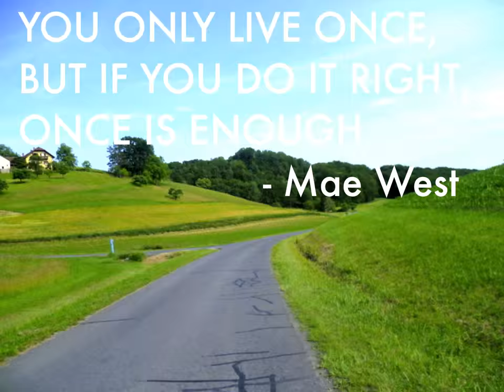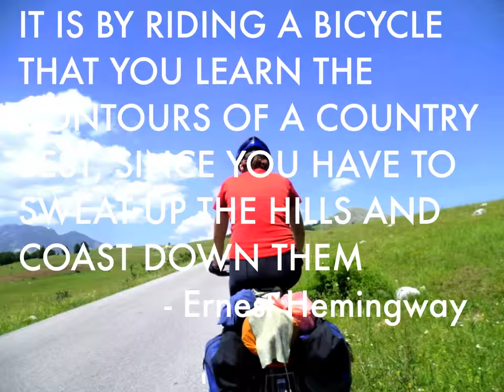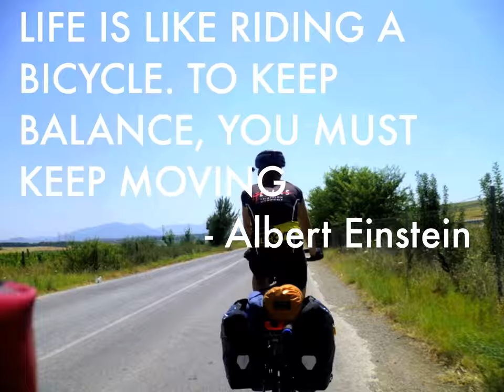Outback Adventurer - Bike Trip Timelapse [Original Instrumental Music]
Video: Marieke and Anthony's Bike Tour